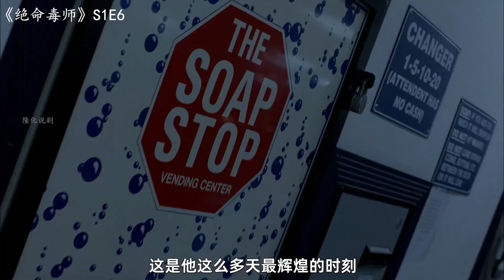猪队友急于出货被打 ，化学老师为报仇， 单枪匹马闯入黑帮！